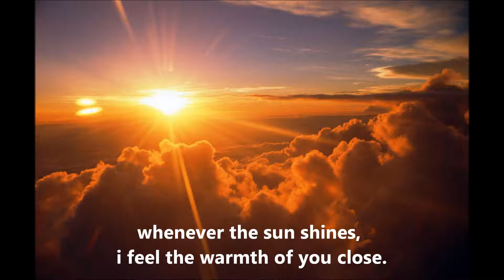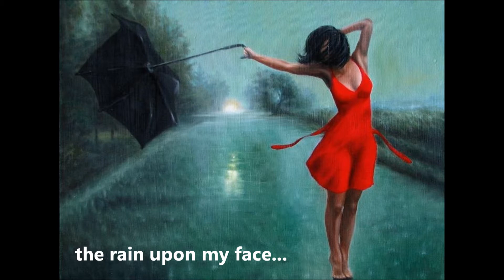Life On Mars - Far - Durga McBroom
Durga McBroom: vocals
         Fernando Perdomo: instruments.